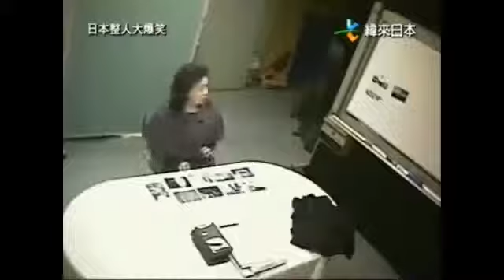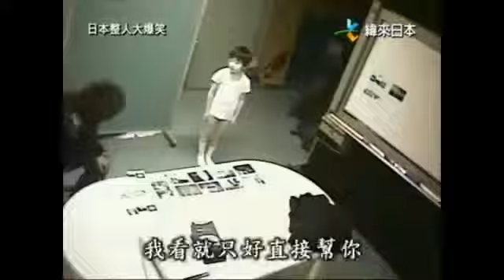Gags .com in Aung